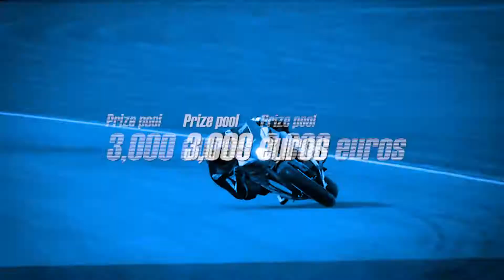Virtual Imatranajo Ride 4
Join International Virtual Imatranajo now! An online championship on Ride 4 game on PS4 and PC!

Participation is free and you will be competing for a 3000€ prize pool. Races are in august 2021 and entry is open until august 8th, so join fast!

@imatranajo on Instagram and Twitter